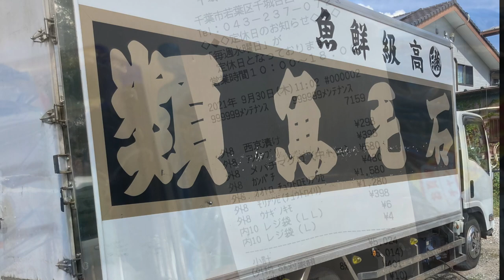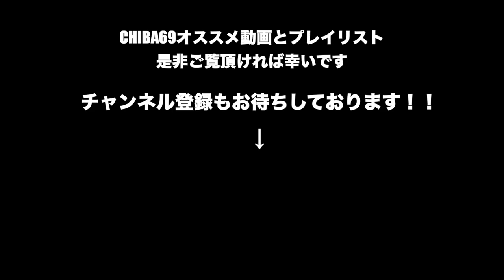ヒューマングルメンタリーオモウマい店で紹介された噂の石毛魚類に行ってみた！ CHIBA69番外編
「CHIBA69番外編」噂の石毛魚類に行ってみた！
今回は千葉の先輩でツーリングでもお馴染みの石毛さんの経営する石毛魚類へ！！
先日、日本テレビ系列で放送された『ヒューマングルメンタリー オモウマい店』でのオンエアー時に大活躍のうなぎの達人、遠藤さんもいらっしゃいました。
この日も活気のある店内には超新鮮な高級鮮魚が信じられない激安価格で沢山ありました！！
社長の石毛さん、店長の谷中さん（ZEPHYR1100）、村松さん（Ninja 250）、そしてtsubakiの学生時代の同級生ともお会いし、美味しいお魚を購入しつつ.

【石毛魚類】
銚子港直送の高級鮮魚を扱う、千葉の鮮魚店です。
〜千城台店・都賀店・みつわ台店〜

CHIBA69グッズが大好評につきついに商品化！
期間限定にて受注販売を開始します♫
この機会をお見逃しなく！！

tsubaki(tsubaki-VOICE  the 8-eit)とBB(BEAST)によるオートバイや音楽などを中心にそれぞれの様々な趣味のお話をお届けする「CHIBA69」
カスタムバイクや音楽のお話を中心に、共通の趣味のゲストの方々も出演か？！

「CHIBA69」Twitterアカウント　@CHIBA69_CB
「tsubaki」Twitterアカウント　@tsubaki_8eit
「BB」Twitterアカウント　@bbfsf

CHIBA69挿入歌等が収録されたCD音源などの販売はこちら